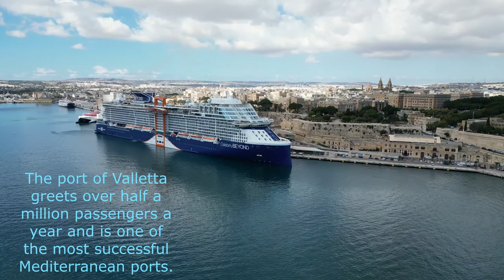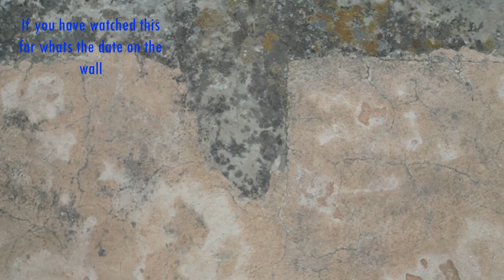Valletta's Grand Harbour Malta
The harbour mouth faces north east and is bounded to the north by Saint Elmo Point and further sheltered by an isolated breakwater and is bounded to the south by Ricasoli Point. Its north west shore is formed by the Sciberras peninsula, which is largely covered by the city of Valletta and its suburb Floriana. This peninsula also divides Grand Harbour from a second parallel natural harbour, Marsamxett Harbour. The main waterway of Grand Harbour continues inland almost to Marsa. The southeastern shore of the harbour is formed by a number of inlets and headlands, principally Rinella Creek, Kalkara Creek, Dockyard Creek, and French Creek, which are covered by Kalkara and the Three Cities: Cospicua, Vittoriosa, and Senglea. The harbour has been described as Malta's greatest geographic asset.
With its partner harbour of Marsamxett, Grand Harbour lies at the centre of gently rising ground. Development has grown up all around the twin harbours and up the slopes so that the whole bowl is effectively one large conurbation. Much of Malta's population lives within a three kilometer radius of Floriana. This is now one of the most densely populated areas in Europe. The harbours and the surrounding areas make up Malta's Northern and Southern Harbour Districts. Together, these districts contain 27 of 68 local councils. They have a population of 213,722 which make up over 47% of the total population of the Maltese islands
History
The Grand Harbour in 1750
The Maltese islands have a long history, mainly due to their strategic location and natural harbours, mainly the Grand Harbour as well as Marsamxett. The Grand Harbour has been used since prehistoric times.
Megalithic remains have been found on the shores of the Grand Harbour. The Kordin Temples, the earliest of which date back to around 3700 BC, overlooked the harbour from Corradino Heights. Another megalithic structure possibly existed underwater off Fort Saint Angelo, but this can no longer be seen. Punic and Roman remains were also found on the shores of the harbour.
By the 12th and 13th centuries, the Castrum Maris had been built in what is now Birgu. It might have been built instead of ancient buildings, possibly Phoenician or Roman temples, or an Arab fortress.
In 1283, the Battle of Malta was fought at the entrance of the Grand Harbour. Aragonese forces defeated a larger Angevin force and captured 10 galleys.
The Grand Harbour was the base for the Order of Saint John for 268 years, from 1530 to 1798. They settled in the city of Birgu and improved its fortifications, including rebuilding the Castrum Maris as Fort Saint Angelo. In July 1551, Barbary corsairs and Ottoman forces raided Malta. They landed at Marsamxett and marched upon the Grand Harbour, but did not attack as they found the town of Birgu too well fortified to attack. Although this attempt was unsuccessful, the Ottoman force later managed to sack Gozo and conquer Tripoli within the same campaign. After the attack, Fort Saint Elmo and Fort Saint Michael were built to better protect the harbour in any future attacks. The city of Senglea was also founded soon afterwards.
Later on in the 1550s, a tornado struck the Grand Harbour, killing 600 people and destroying a shipping armada.
The area was the scene of much of the fighting in the Great Siege of Malta of 1565 when the Ottomans attempted to eject the Order of St John but were ultimately defeated. After the siege, the capital city of Valletta was built on the Sciberras peninsula on the north west shore of the harbour. Over the years, more fortifications and settlements were founded within the Grand Harbour, including Fort Ricasoli and the towns of Floriana and Cospicua.
New dock built in 1867
During the French occupation of Malta, the harbour area was blockaded by Maltese rebels on land and the Royal Navy at sea. The French eventually capitulated in September 1800 and Malta became a British protectorate, later a colony. During the British colonial rule, the harbour became a strategic base for the Royal Navy and the base of the Mediterranean Fleet.
HMS Rodney in the harbour during the Allied invasion of Sicily.
The whole area was savagely bombed during the Second Siege of Malta during World War II, as the docks and military installations around the port became targets for Axis bombers. However collateral damage wrecked much of Valletta and The Three Cities, and caused large numbers of civilian casualties. An Italian naval raid on the harbour was repelled on the early of 26 July 1941.
NATO warships in the harbour during 1967.
Malta Dockyard is still active but with the departure of the British Military the harbour lost much of its military significance. A considerable part of Malta's commercial shipping is now handled by the new free port at Kalafrana, so the harbour is much quieter than it was in the first half of the 20th century.
A big thank you to Scott buckley for allowing me to use this track on my video.